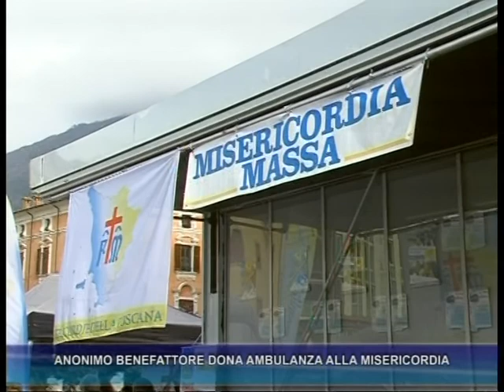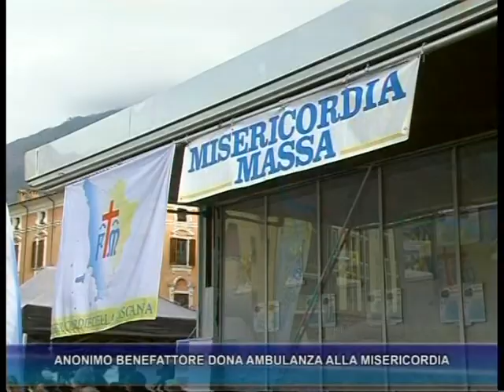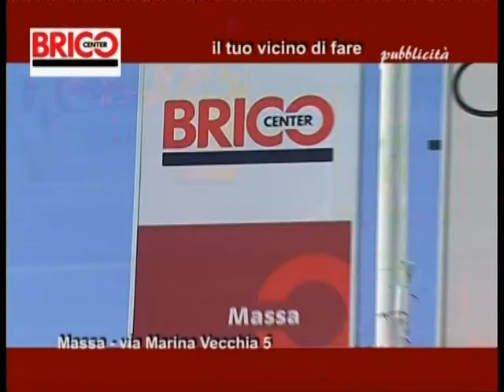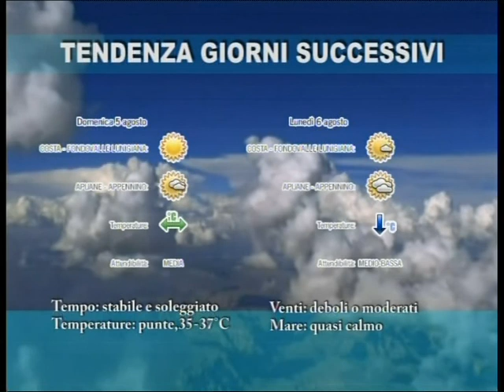Tg del 2-08-2018